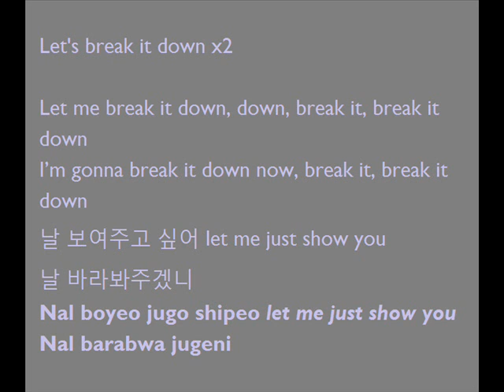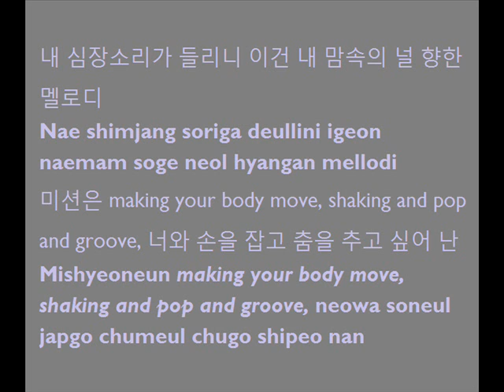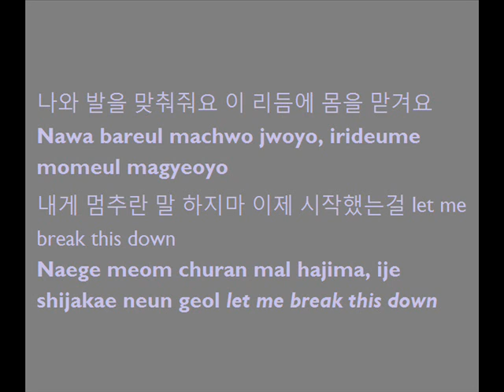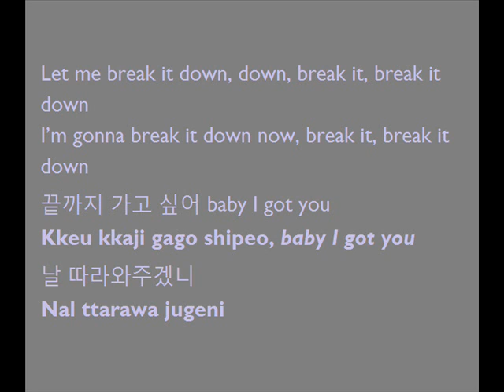Taeyang - Break down (with lyrics on screen HANGUL+ROMANIZATION)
Enjoy and let me know what you think! =D

Let me break it down down
Break break down
I'm gonna break down
Now break break down

I want to show you myself
Let me just show you
Will you look at me?

I wanna go till the end
Baby, I got you
Will you follow me?

Turn my voice up a little more
Listen carefully, everyone focus here
The long awaited dance floor
I'm gonna let it go
I'm gonna go c-c-c-crazy

Can you hear the sound of my heart?
This is the melody inside of my heart for you
It's making your body move
Shake shake in poppin' groove
I want to hold your hand and dance

Match your footsteps with mine
Leave your body to this rhythm
Don't tell me to stop
We're just starting now
Let me break this down

I wanna go till the end, baby
I got you, will you follow me? (Saying!)

Guys, put your hands up
The girls next to them, shake your butts
Throw yourself away just for today
You can just let it go
Let's all get c-c-c-crazy
Right now at this place

Can you hear this love song?
This is a harmoony for all the girls
Today is everyone's special day
We gonna celebrate until the morning comes
We gonna party all night

Now I shake a body on the floor
Cause we're keep in going
Rock your body on the floor

Like an elevator
Let's go up and down
Like an elevator
We go up and down

Say eh eh eh eh eh eh eh eh eh